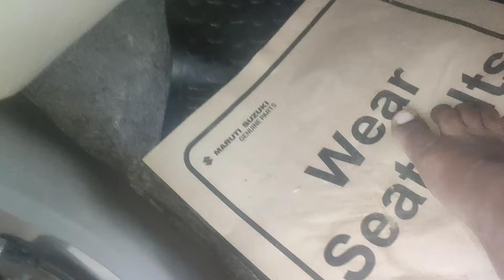Kisi bhi car ka glove box kese khole | how to remove glove box in 1min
kisi bhi car  ka glove box kaise khole
how to remove glove box of any car
1 minut mein kisi bhi car ka glove box kaise khole
remove glove box